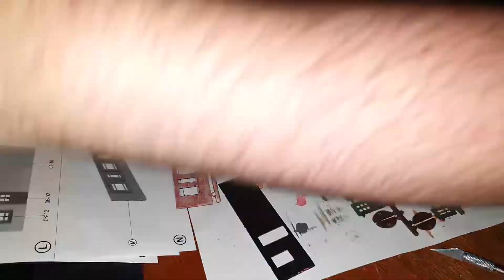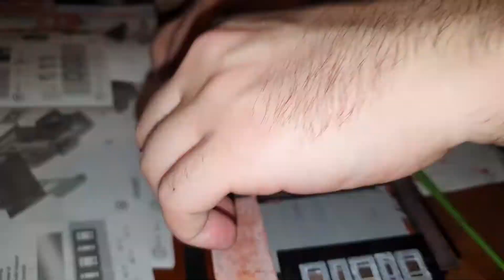Wissenheim Poste 1 - Episode 3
Et voilà, j'ai pas plus résisté plus de 4 jours avant de commencer à attaquer le "kitbashing" de ce poste d'aiguillage Faller réf : 12018 🥰